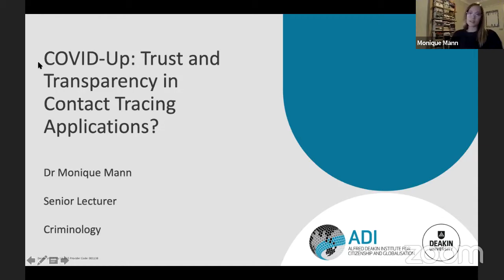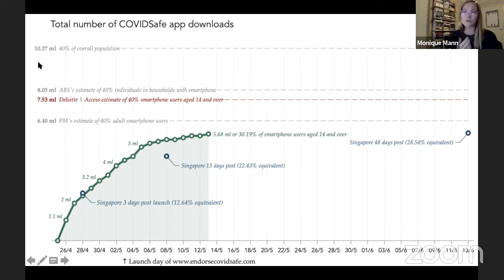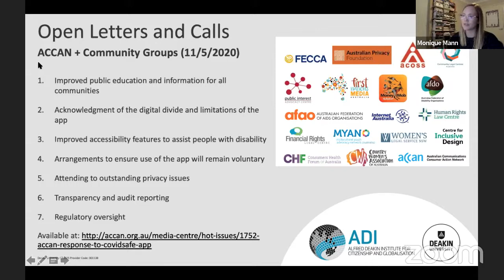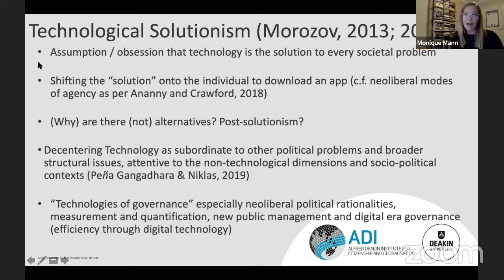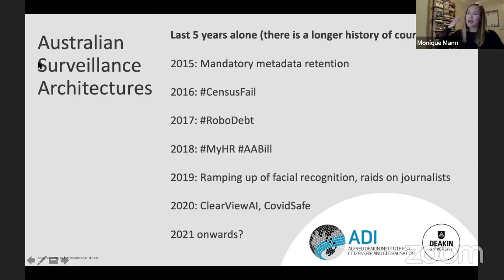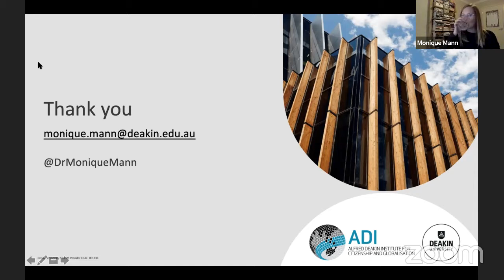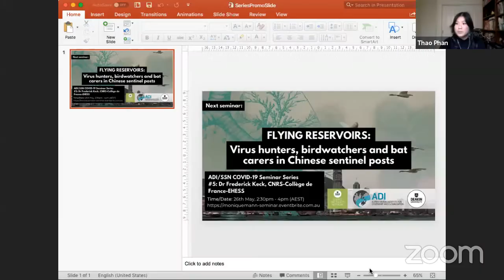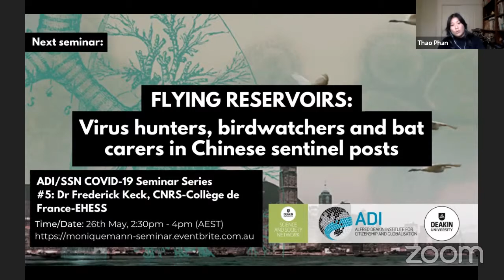ADI/SSN COVID-19 Seminar Series, #4: Dr Monique Mann, Deakin University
Seminar #4 in the COVID-19 seminar series, co-hosted by the Alfred Deakin Institute for Citizenship and Globalisation (ADI) and the Deakin Science and Society Network (SSN).

TITLE:
COVID-Up: Trust and Transparency in Contract Tracing Applications

ABSTRACT:
On Sunday the 26th of April 2020, the Australian Government released a contact tracing application “COVIDSafe” to assist with the response to the global pandemic. The app was marketed as a way to speed up the processes of contacting people exposed to the coronavirus to “support and protect you.” The Australian Government is not alone in seeking such technological “solutions” to the global pandemic, and this represents but one significant surveillance development from the COVID pandemic. A series of privacy and civil liberties concerns quickly emerged, including: its intersection with Australia’s anti-encryption laws, the use of Amazon AWS and potential for extraterritorial data access via the Clarifying Lawful Overseas Use of Data (CLOUD) Act, the app becoming mandatory, or the data being used for “national security” purposes. An open letter signed by circa 80 technical and academic experts called for the source code and design specifications to be released to enable greater transparency and trust, sentiments shared by academics quick to publish on the topic (see Greenleaf & Kemp, 2020). However, despite initial assurances to release the source code and design specifications of the “Covid Safe” app, this has not occurred.
This talk takes these developments and expands critique on the transparency ideal which has been termed a “fallacy” (Edwards & Veale, 2017), and only meaningful if there is a critical audience to be transparent to (Kemper & Kolkman, 2019). Transparency does not constitute accountability in and of itself (Vedder & Naudts, 2017). A separate but related critique inspired by science, technology and society (STS) studies situates algorithms and applications in context (see Ananny, 2016; Crawford, 2016). Indeed, it has been argued that a focus on transparency reinforces a form of techno-determinist “fetishism” that “manifests in the pleasurable pursuit of opening the black box, discovering the code hidden inside, exploring its beauty and flaws, and explicating its intricacies” (Monahan, 2018, p. 2). In turn, this eschews understanding of algorithms and applications as embedded within institutions that have their own politics and power plays too. Related arguments have been presented by Ananny and Crawford (2018) who advance ten failings of transparency including (but not limited to) its disconnection from power and advancing neoliberal modes of agency. In connecting these developments with the critical literature on transparency, this talk advocates for a need to consider broader contexts of surveillance and to “decenter technology” (Peña Gangadharan, & Niklas, 2019) both in terms of techno-solutionist responses to the COVID pandemic, and our critique of them.

ABOUT THE SPEAKER:
Dr Monique Mann is a Senior Lecturer in Criminology and member of the Alfred Deakin Institute for Citizenship and Globalisation at Deakin University. Mann has contributed to advancing Australia’s national research agenda in these areas through her activities not only as an academic and author, but also as an advocate, media commentator, and policy advisor. She is author of ‘Politicising and Policing Organised Crime‘ (Routledge, 2020), ‘Biometrics, Crime and Security‘ (Routledge, 2